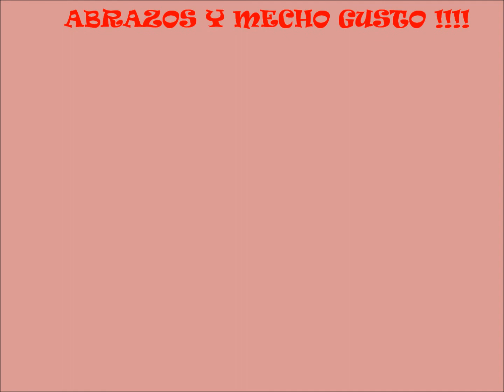musica sin copyright para actos circenses y otros/MECHONGUE EVENTOS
SEGUIMOS CON MÚSICA SIN COPYRIGHT PARA MUSICALIZAR TUS ACTOS CIRCENSE COMO MAGIA, TELAS, MALABARES, ETC.
TE OFREZCO UN TEMA PARA QUE LO DESCARGUE DIRECTAMENTE.
ABRAZOS Y MECHO GUSTO!